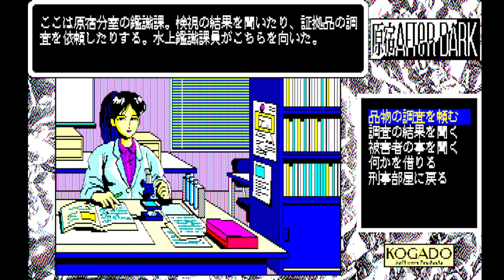(PC88実況) 原宿AFTeR DARK Part14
Play List